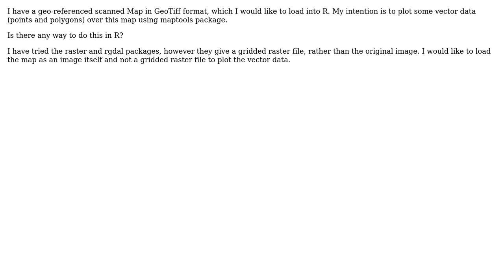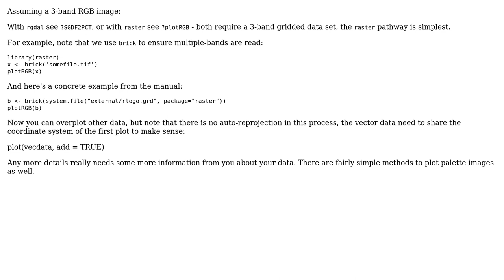GIS: How to load Georeferenced Scanned Maps in R?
With thanks & praise to God, and with thanks to the many people who have made this project possible! You are responsible for your own actions.